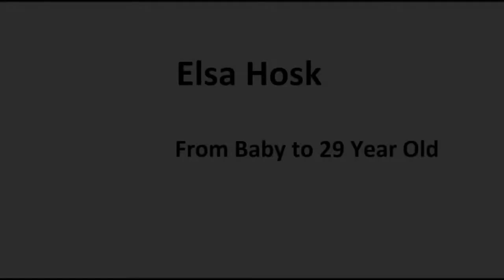Elsa Hosk - From Baby to 29 Year Old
Copyright: Elsa Hosk.

Go to:
topgamehaynhat.net